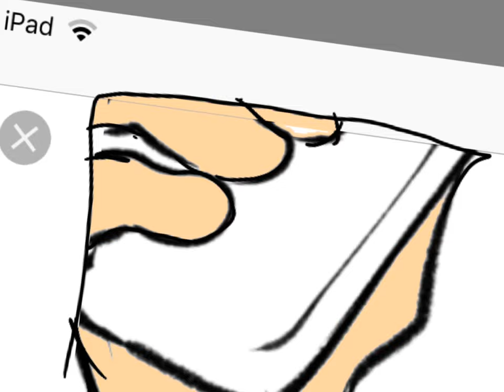( Speed paint ) this one for my cousins